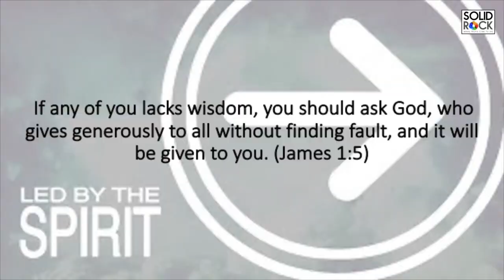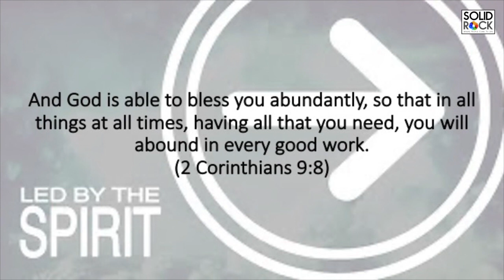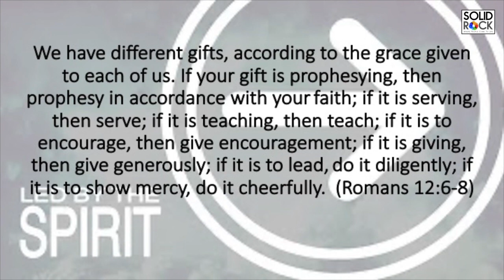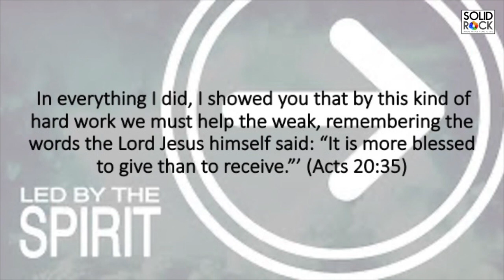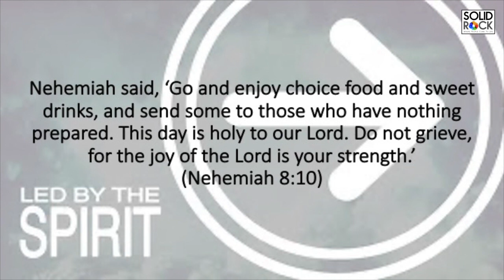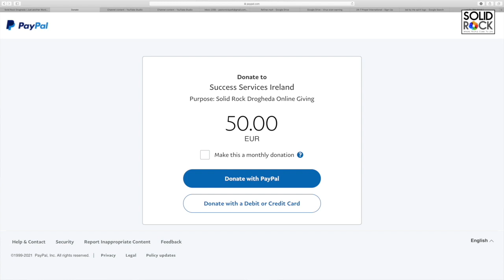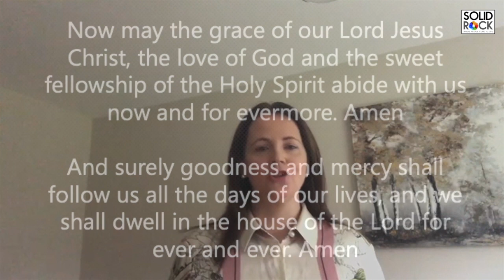Solid Rock Drogheda Sunday Service: 31 January 2021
Join with us in our online Sunday Service from Solid Rock Drogheda. Spirit-Led Giving